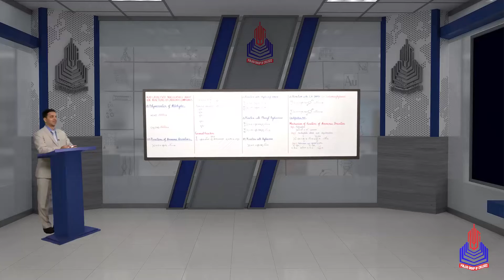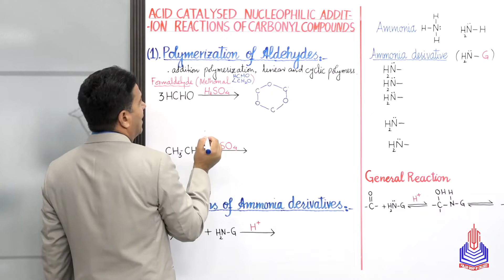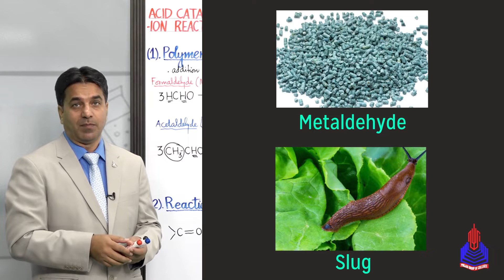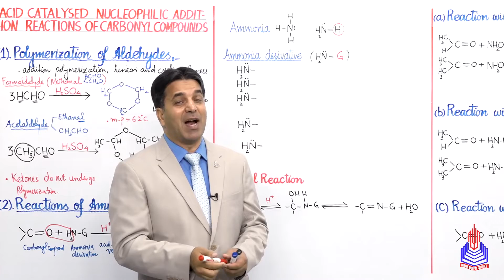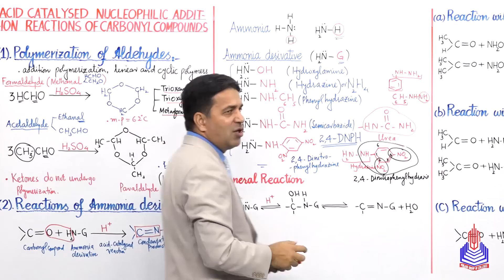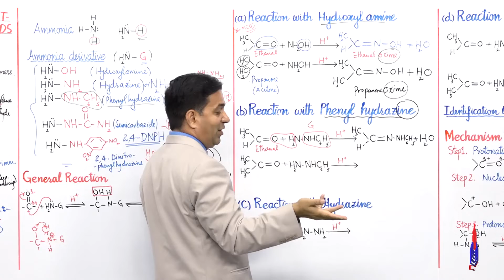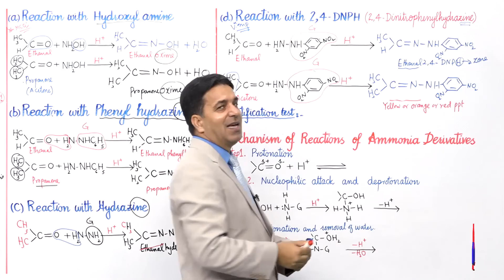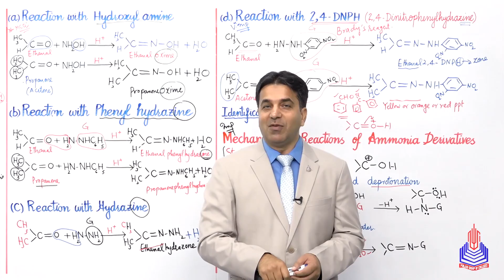acid catalysed reaction of cabonyl comp